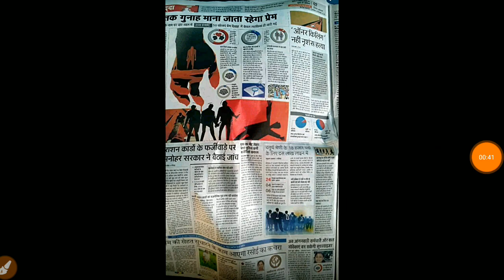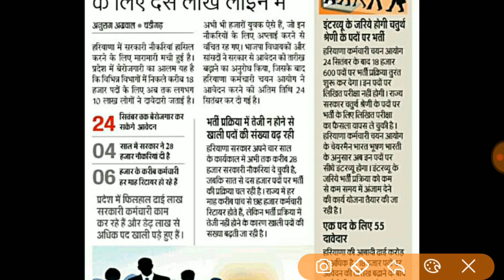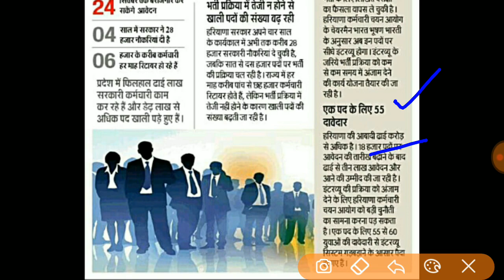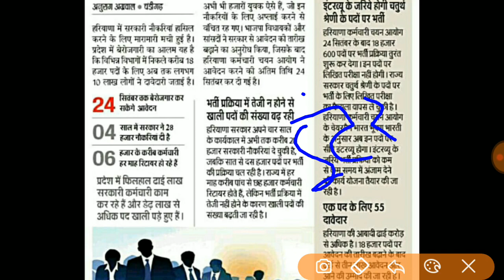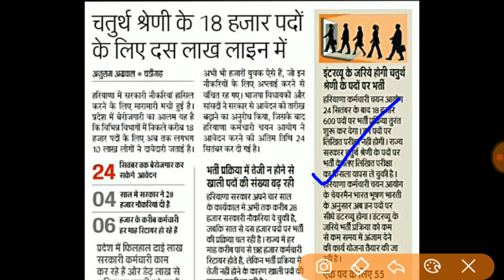HSSC Group D 2018,20 Sep update, बड़ा बदलाव, सीधा Interview , नहीं होगी लिखित परीक्षा,Jobs Hindi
इस video में हम आपको HSSC group D भर्ती मे बदलाव के 20 Sep के Latest update के बारे में विस्तार से जानकारी देंगे

Railway Group D exam 19 September 1st shift with solutions
Railway Group D exam 19 September 2nd shift With solutions
Railway Group D exam 19 September 3rd shift with solutions

Admit card
Exam details

SSC MTS
SSC Constable GD
SSC CGL
Latest vacancy
Salary
Promotion
MP patwari
MP Vyapam